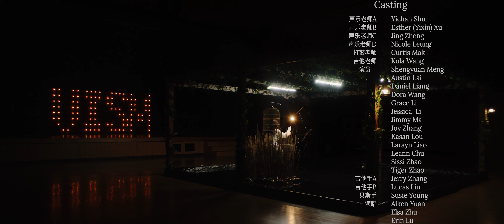VISM维智【太阳】Music Video Cover 首发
温暖的歌声，是发自VISM全校师生的心声，
我们希望通过【太阳】这首歌的MV，为那些困境中的你，
伤心的你，
还有在黑暗中充满期待的你，
送去一丝温暖和希望。

booking - vism2008(at)gmail(dot)com